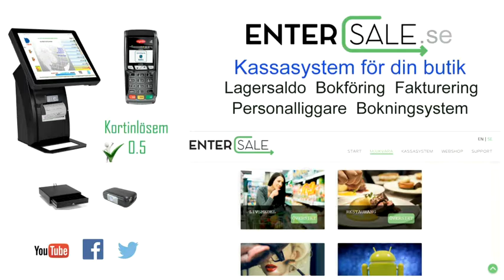tangentbord - STOCKHOLM Entersale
Entersale i STOCKHOLM Söker du efter tangentbord eller nätverkskabel ? Kontakta då Entersale på 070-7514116, eller kom förbi oss på Hästholmsv.8 i STOCKHOLM. För mer information, besök gärna vår profilsida via länken ovan.